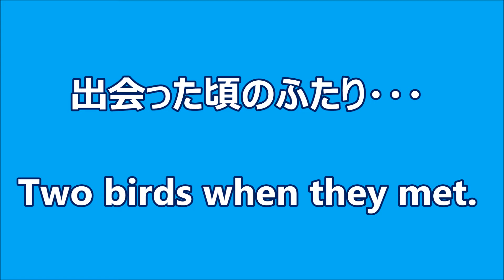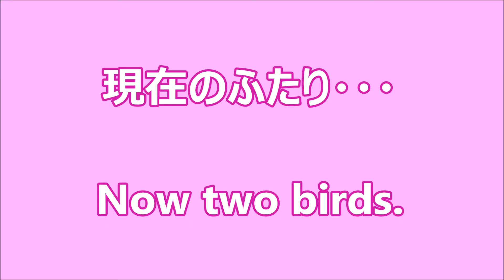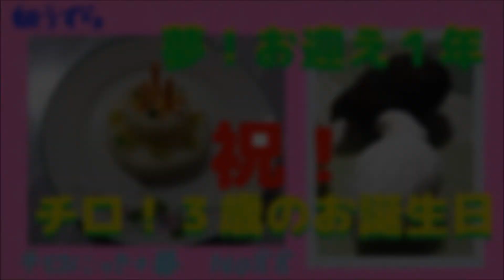チロにっき+夢 No88 祝！チロ ３歳お誕生日 & 夢 お迎え1年！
姫うずら チロ（♂白）夢（♀こげ茶）の日常です。
10月下旬チロは３歳になりました。そして10月27日 夢をお迎えしてから１年が経ちました。来年もきっとふたりで…

いやしCH家の隊長フクちゃんが10月20日虹の橋へと旅立ちました。天寿を全うしてくれましたが やはりお別れは辛いです。可愛いフクちゃんのご冥福をお祈りいたします。

去年のチロ２歳のお誕生日の様子です。